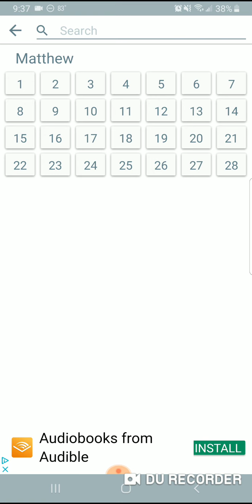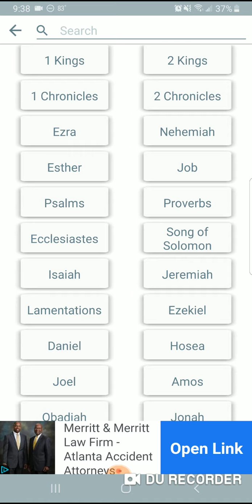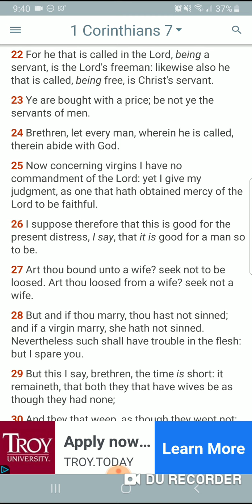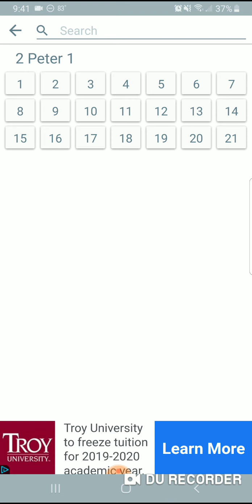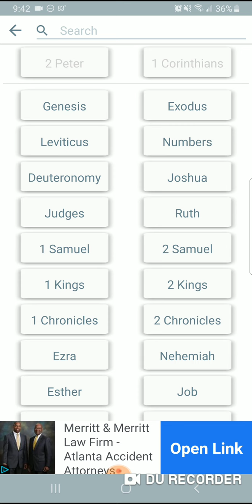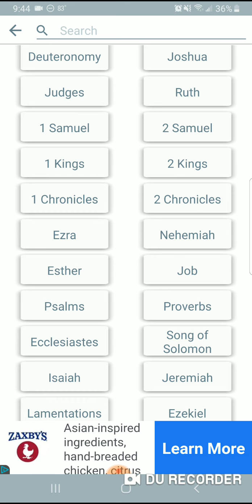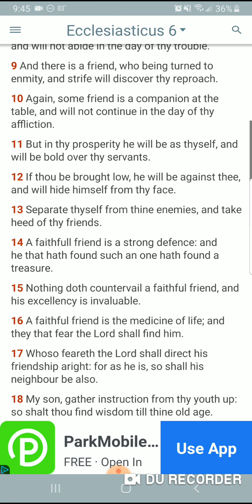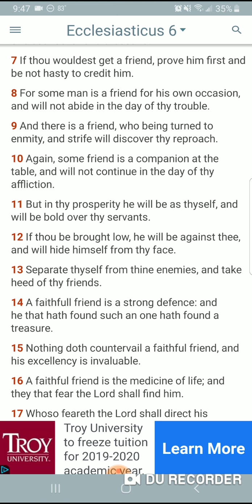Jake Where You At?